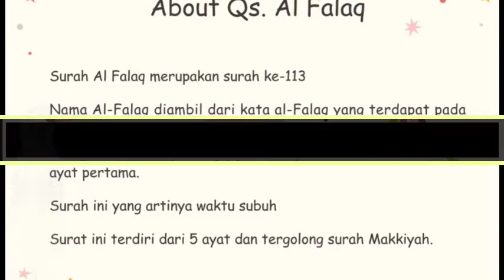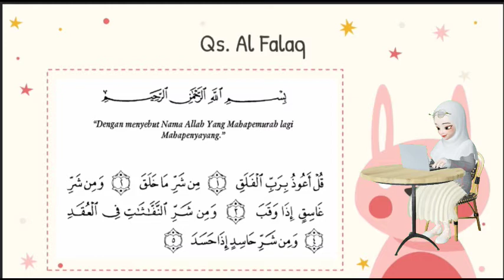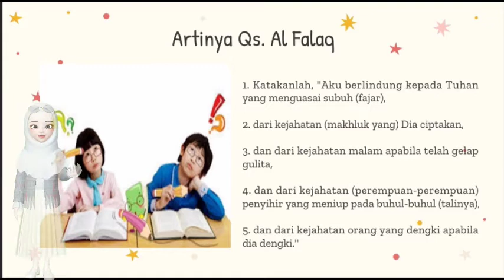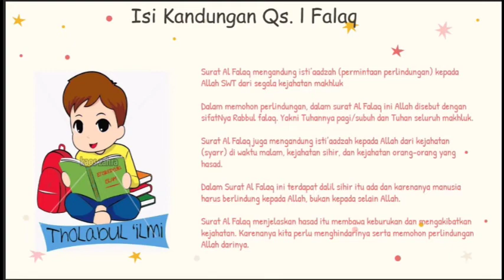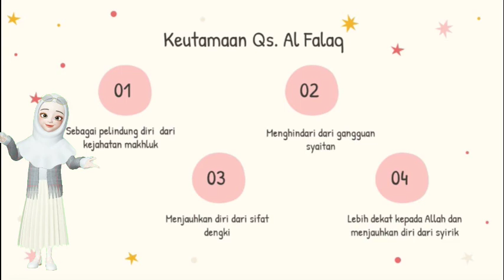PELAJARAN 1 || QS. Al FALAQ | GRADE 4